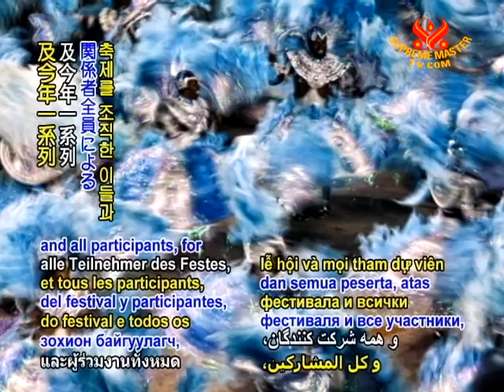Carnival celebrated throughout Brazil